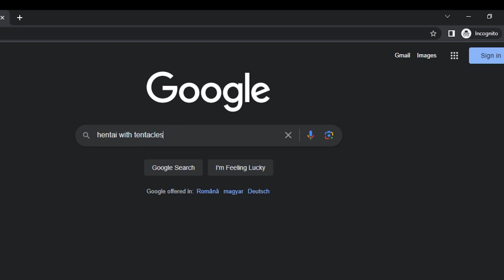People Playground Romania #3 - Dirijorul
Dupa 4 luni lungi a venit momentul sa invat sa numar pana la 3.

In functie daca va place sau nu acest videoclip fabulos, va rog sa lasati un like sau un dislike sa stiu daca merita sa continui aventura dirijorului sau aventurile urmatoare. Multumesc de vizionare!